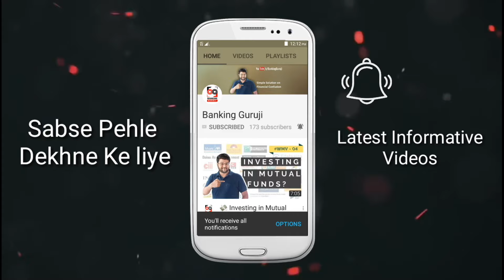What is Anti Money Laundering | PMLA | FIU-IND ?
Namashkar Dosto, iss video main meine Anti Money Laundering, PMLA, FIU-INDke bareme baat ki hai. India main money laundering kiss tarah se ki jati hai aur use rokhneke liye Indian Govt. kya kuch kar raai hai yeh sari batein meine iss video main aapse share ki hai.
Mujhe ummed hai, Anti Money Laundering | PMLA | FIU-IND ko lekar banayi ye detailed video aap sabhi ko pasand ayegi.